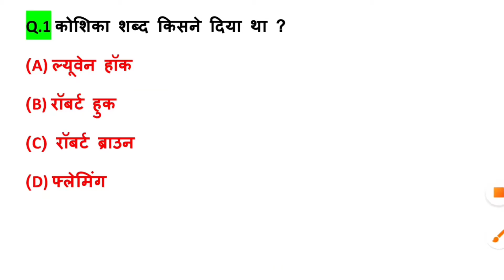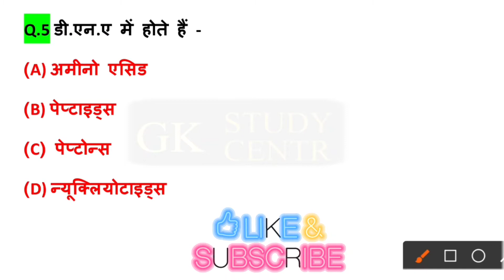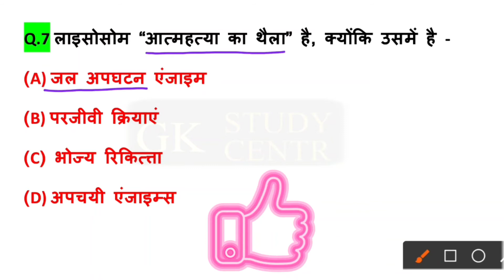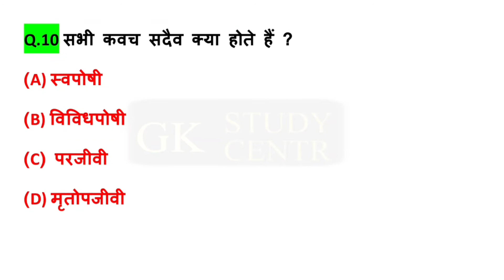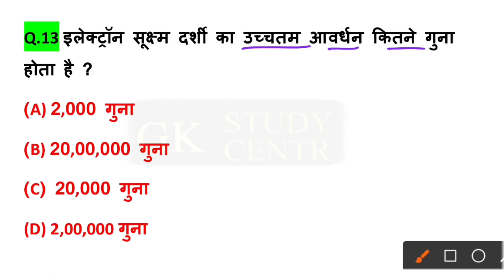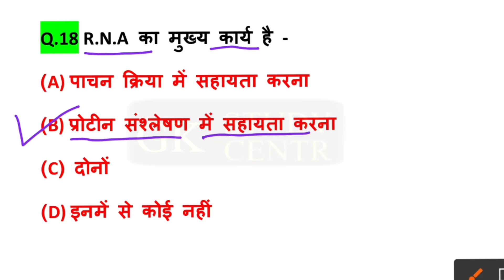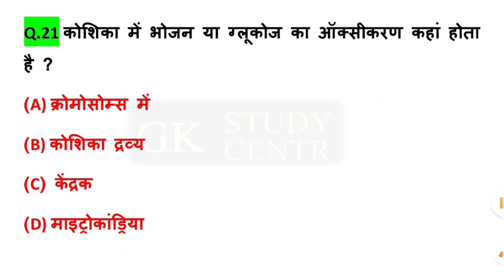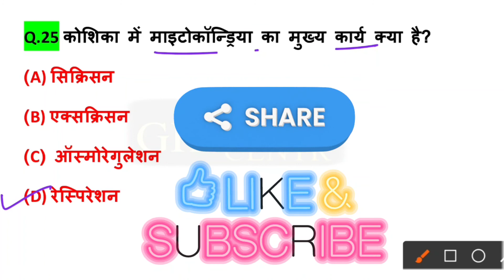Science gk in hindi | विज्ञान के प्रश्न | Vigyan Questions answer | General science|BIOLOGY question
दोस्तों स्वागत है आपका आपके अपने चैनल G.k STUDY CENTER मै ,
इस चैनल पर आपको सामान्य ज्ञान के टॉपिक  से संबंधित महत्वपूर्ण जानकारी विस्तार से उपलब्ध करवाई जाती है।
।Gk For Hssc,Ssc, Railway, Banking ,Any Other Exam।